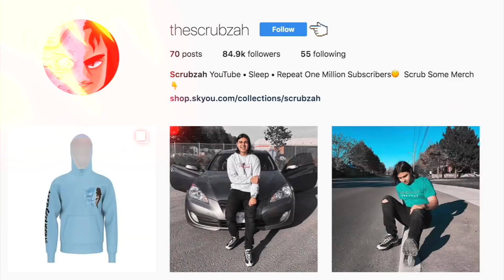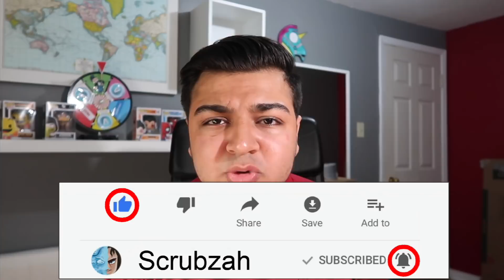1V1 SCRUBZAH VS 5 YEAR OLD LITTLE BROTHER! | FORTNITE CHALLENGE AGAINST LITTLE KID IN PLAYGROUND V2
1V1 SCRUBZAH VS 5 YEAR OLD LITTLE BROTHER! | FORTNITE CHALLENGE AGAINST LITTLE KID IN PLAYGROUND MODE V2 | YOU GUYS ALWAYS ASK FOR A 1V1 BETWEEN ME AND MY 5 YEAR OLD LITTLE BROTHER BABYSCRUBZ! THIS IS THE MOMENT OF TRUTH... WHO WON?

FAN MAIL:
SCRUBZAH
OTTAWA ON
K2B0A3

KEEP SCRUBBING!